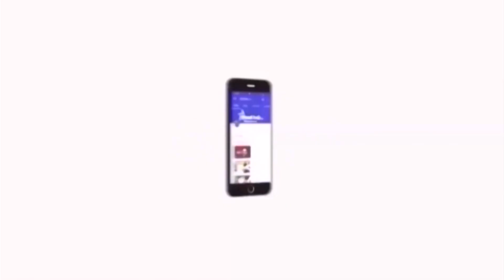அமமுகவின் கோட்டையாகவே உள்ளது திருப்பரங்குன்றம் - தங்க தமிழ்ச்செல்வன்